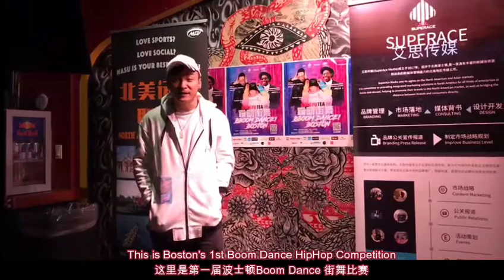Learn Japanese by Watching Hiphop Dance -- 看这就是街舞的阿K学习街舞日语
This video introduces Japanese words in hiphop dance context.
Video was shooted from Boston's local hiphop dance competition. Judges include AK (陈杰), JAZZY-J, and KILO (王旭）

About me: A Chinese-Japanese bilingual working at a US university as an assistant professor, teaching data analytics, business intelligence, and Python. Also teaches Japanese casually.